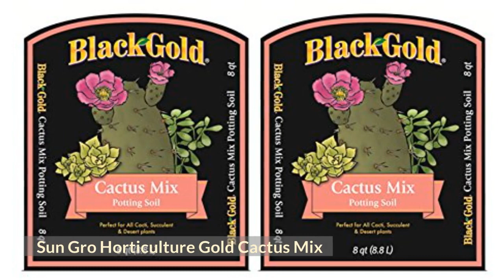The Best Potting Soil For Indoor Plants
If you want to read more about this topic, you can find out on our article

I know that when it comes to indoor plants, you’re looking for…

…the best potting soil for indoor plants. I’m going to be honest…

…with you though: I don’t think there is one.

That’s because no matter what type of potting soil you use…

…they are all made up of similar ingredients and will work equally well.